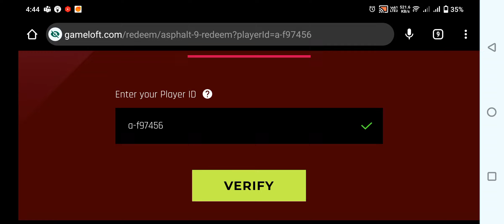Asphalt 9 🆓🎁 - New LIMITED TIME REDEEM Code - Hurry Up!! Claim FAST 🥳 3-July-2024